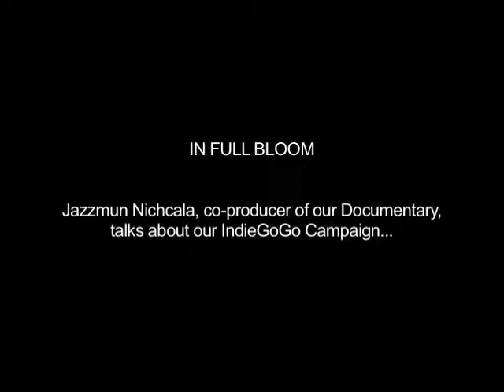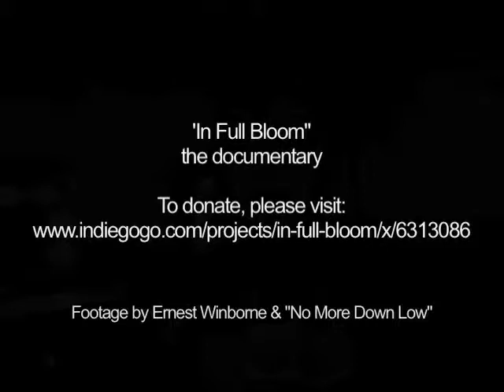Jazzmun talks about our IndieGoGo Campaign!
Jazzmun says it best!  Hear more about how you can support this amazing documentary!